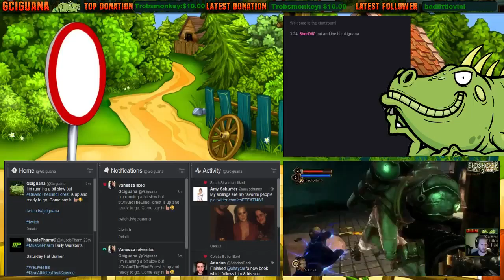Iguana plays Ori and the Blind Forest (Part 23)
Playthrough of Ori and the Blind Forest recorded live from my stream

Check me out Live six days a week Monday Thru Saturday 3am PST -- Watch live